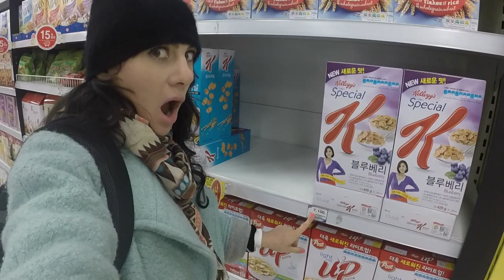Reis in Seoul - Zuid-Korea: Travel vlog 7 | EnterpriseMe TV